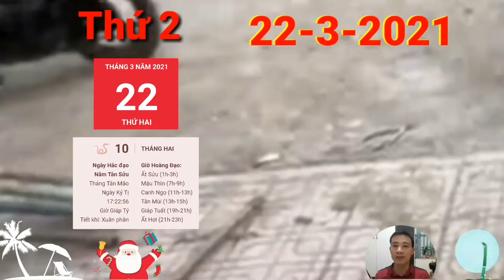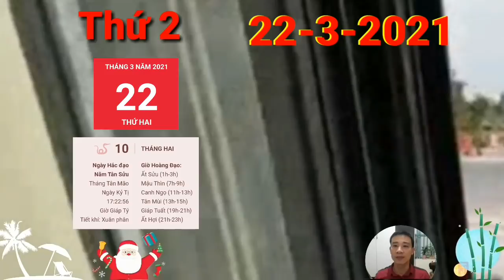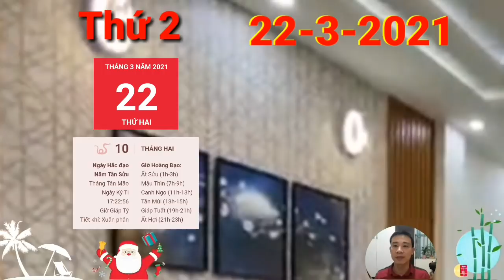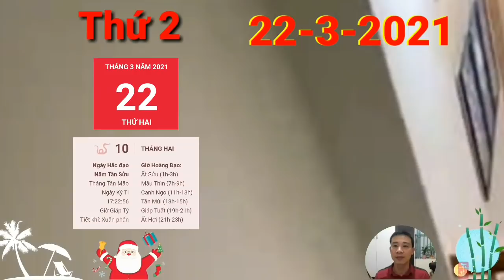☯ Tử Vi Ngày 22/3 Con Giáp CÓ THẦN TÀI, SỐ HƯỞNG, GIÀU TO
1. Tử vi tuổi Tý, THỨ 2 ngày 22/3/2021 cực chuẩn
Thiên Ấn nâng đỡ mang lại cho người tuổi Tý cơ hội tuyệt vời để mơ mộng, và đừng quên đó là tiền đề cho bạn biến ước mơ thành hành động. Vậy thì vì sao lại ngại ngần không mơ ước chứ?
2. Tử vi tuổi Sửu, THỨ 2 ngày 22/3/2021 cực chuẩn
Tam Hợp mang lại cơ hội tốt cho con giáp tuổi Sửu độc thân tìm được một nửa như ý. Thời điểm này cũng rất tốt cho bản mệnh hóa giải những hiểu nhầm trong mối quan hệ tình cảm hiện tại.
3. Tử vi tuổi Dần, THỨ 2 ngày 22/3/2021 cực chuẩn
Dần Tị Tương Hại gây tác động xấu tới cuộc sống của người tuổi Dậu trong ngày hôm nay. Dự báo sẽ có người hoặc sự việc ngoài mong muốn vì thế con giáp tuổi Dần nên cố gắng giữ cái đầu thật tỉnh táo để xử lý tình huống nhé.
4. Tử vi tuổi Mão, THỨ 2 ngày 22/3/2021 mới nhất
Ngũ hành tương sinh hỗ trợ cho bản mệnh thực hiện những việc mà bản thân đang ấp ủ bấy lâu nay. Tuy nhiên, bạn cần là người kiểm soát tốc độ và hiệu quả công việc của mình, đừng quá phụ thuộc vào lời khen chê của người khác. Con Giáp CÓ THẦN TÀI, SỐ HƯỞNG, GIÀU TO
5. Tử vi tuổi Thìn, THỨ 2 ngày 22/3/2021 cực chuẩn
Tình hình tài chính của con giáp tuổi Thìn đã "dễ thở" hơn với sự che chở của Chính Tài mang lại cho bạn những tín hiệu tích cực, thoát khỏi những ngày u ám.
6. Tử vi tuổi Tị, THỨ 2 ngày 22/3/2021 cực chuẩn
Thương Quan sẽ cho người tuổi Tị một ví dụ điển hình về việc bạn sẽ phí thời gian thế nào nếu cứ kiếm tìm sự hoàn hảo cho bằng được. Những gì bạn nhận được đó là sự thất vọng, chán nản và cuối cùng là niềm tin bị đánh mất.
7. Tử vi tuổi Ngọ, THỨ 2 ngày 22/3/2021 cực chuẩn
Tam Hội mang tới một ngày tuyệt vời cho các tương tác xã hội của con giáp tuổi Ngọ. Bạn có thể kết nối với bạn bè, giao lưu với những người bạn mới, nhờ đó mở rộng các mối quan hệ.
8. Tử vi tuổi Mùi, THỨ 2 ngày 22/3/2021  mới nhất
 Tam Hội và đón nhận sự giúp đỡ nhiệt tình của những người xung quanh mình. Bạn cố làm mọi thứ một mình sẽ không mang tới được kết quả như ý bằng việc tận dụng sức mạnh của người khác đâu.
9. Tử vi tuổi Thân, THỨ 2 ngày 22/3/2021 cực chuẩn
Chính Quan tương trợ cho mọi việc mà người tuổi Thân thực hiện trong ngày hôm nay được diễn ra suôn sẻ, thuận lợi. Nếu ai gặp khó khăn cũng sớm tìm cách tháo gỡ hoặc nhận được sự giúp đỡ của bạn bè, người thân hoặc đồng nghiệp. Con Giáp CÓ THẦN TÀI, SỐ HƯỞNG, GIÀU TO,
10. Tử vi tuổi Dậu, THỨ 2 ngày 22/3/2021 cực chuẩn
Tam Hợp mang tới nhân duyên gặp gỡ người khác giới thú vị khiến con giáp tuổi Dậu bị cảm mến, tuy nhiên, đừng vội vàng khiến cảm xúc này nhanh chóng biến mất, bạn nên xem xét thái độ của đối phương trước khi muốn tiến tới. Những cặp đôi hôm nay hứa hẹn sẽ có một ngày trọn vẹn hạnh phúc.
11. Tử vi tuổi Tuất, THỨ 2 ngày 22/3/2021 cực chuẩn
Chính Tài là tín hiệu tốt cho con giáp tuổi Tuất cảm thấy an tâm hơn về khía cạnh tài chính. Đối với một số người sống nhờ vào số tiền lương vừa nhận được bạn có thể trang trải được những khoản chi và thậm chí còn để ra được một khoản tiền tiết kiệm cho tương lai.
12. Tử vi tuổi Hợi, THỨ 2 ngày 22/3/2021 cực chuẩn
Chính Ấn mang lại dấu hiệu đáng mừng cho con giáp tuổi Hợi, bạn có thể giải quyết những công việc còn dang dở, trước khi bắt tay vào những dự án mới. Bạn cũng có thể tận dụng thời gian này để dàn xếp những mối quan hệ thiếu ổn định, những bất hoà chưa được tháo gỡ, để đưa mọi thứ về trật tự vốn có.

CÁC BẠN THAM KHẢO thêm video sau nhé:
☯Tử Vi Ngày 21/3 Con Giáp ĐÓN TIN VUI TỚI TẤP, TRỜI CHO LỘC, GIÀU TO
☯ Tử Vi Hàng Ngày 20/3 Con giáp TRỜI BAN LỘC, TRÚNG QUÁ LỚN, GIÀU QUÁ TRỜI